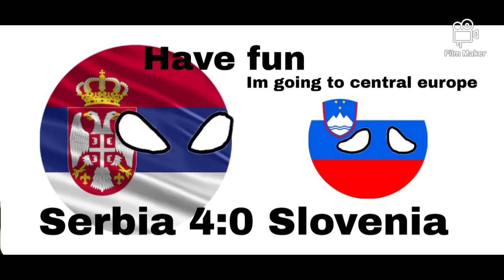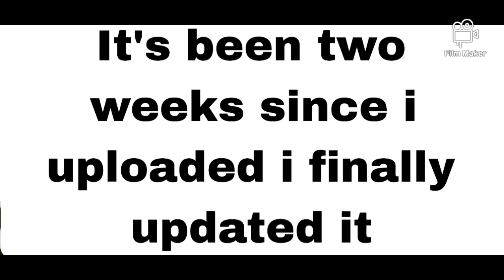Balkan Cup 2023-simulation with Countryballs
There is no balkan cup in real life so what if there was one?Who will win it?Who will be the dark horse or the underdog?You will find out